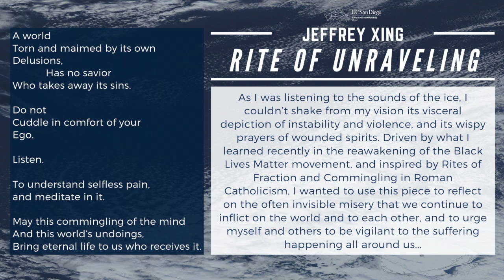[MUS33C] Jeffrey Xing - Rite of Unraveling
Rite of Unraveling by Jeffrey Xing

As I was listening to the sounds of the ice, I couldn’t shake from my vision its visceral depiction of instability and violence, and its wispy prayers of wounded spirits. Driven by what I learned recently in the reawakening of the Black Lives Matter movement, and inspired by Rites of Fraction and Commingling in Roman Catholicism, I wanted to use this piece to reflect on the often invisible misery that we continue to inflict on the world and to each other, and to urge myself and others to be vigilant to the suffering happening all around us...

A world
Torn and maimed by its own
Delusions,
 Has no savior
Who takes away its sins.

Do not
Cuddle in comfort of your
Ego.

Listen.

To understand selfless pain,
and meditate in it.

May this commingling of the mind
And this world’s undoings,
Bring eternal life to us who receives it.

MUS33C - Introduction to Composition III Seminar instructed by Anahita Abbasi, composed original works utilizing audio files collected by Peter Sloan from the Whale Acoustic Lab at Scripps Oceanography Research Institute.

Jurors:  Celeste Oram, Alexandria Smith, Alex Stevenson, and Nakul Tiruviluamala

Music 33C - Spring 2020